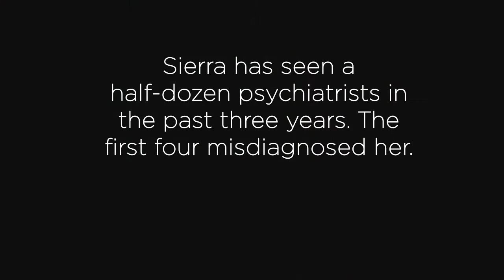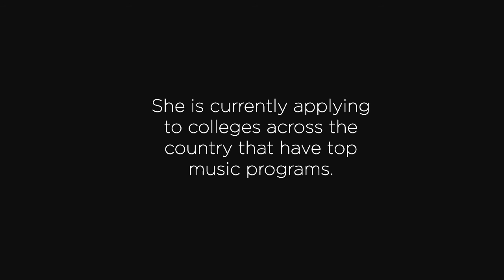In Crisis: A Teen's Story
Sierra Denniston is an art student, an opera singer, and has been diagnosed with bipolar disorder.